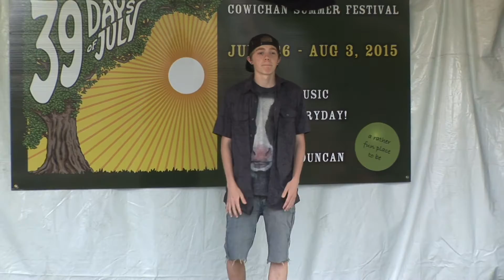07-09-15 Kienan Martin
Duncan Has Talent 2015 - Dance
Video: Mijen Multimedia